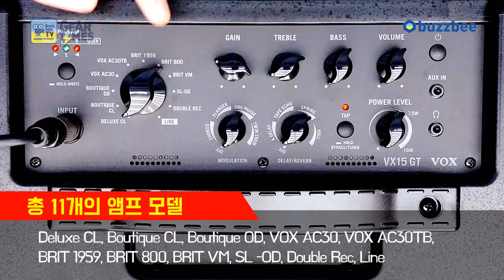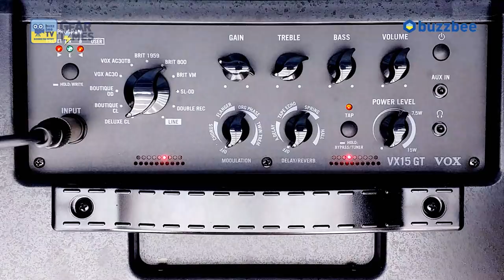복스 Vox 모델링기타앰프 VX15 GT 15W